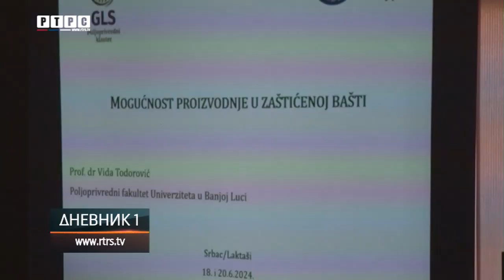SRBAC-OBUKA ZA POVRTARE-RTRS Dnevnik1 19.06.2024.